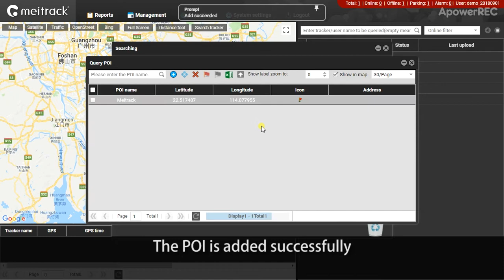How to Create POI | Meitrack GPS Tracking Software MS03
The MS03, third-generation Meitrack GPS Tracking System, is a server-based online positioning tracking platform. You can monitor vehicles, people, and objects equipped with trackers in real time on web pages. This facilitates remote management.